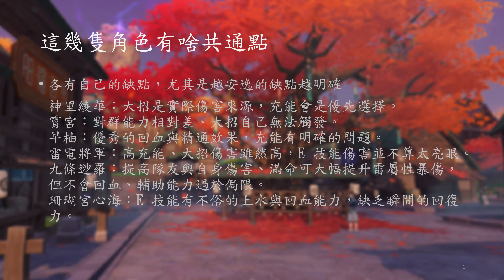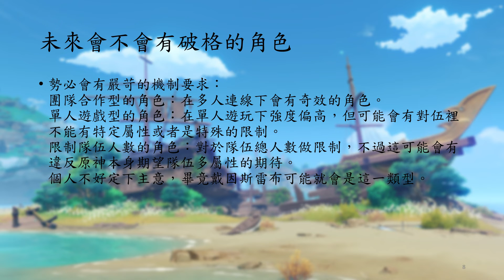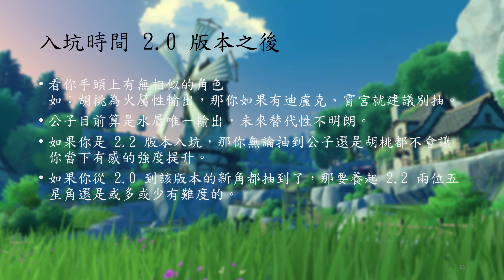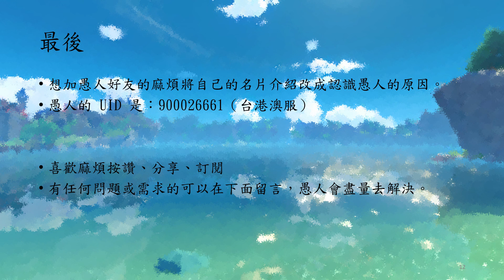《愚人聊原神》一年來的狀況與未來的猜想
這集來談談這一年來愚人對於原神的生態以及未來的猜想。原神已經度過一年了，這一年對於不少玩家來說應該都有不太一樣的回憶。而今天愚人就來聊聊對於原神未來的遊戲生態與角色設計做出一個猜想，就請各位聽愚人娓娓道來。

愚人的角色 UID：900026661 （台港澳服）

章節：
00:00 前言
00:52 2.0 到 2.2 這段期間的新角色
14:56 愚人對於未來新角色的看法與官方可能的做法
20:45 未來會不會有破格的角色
29:57 新手到底適不適合抽 2.2 卡池
34:56 最後宣傳

愚人平時會待的地方，當然也可以在下面留言討論。